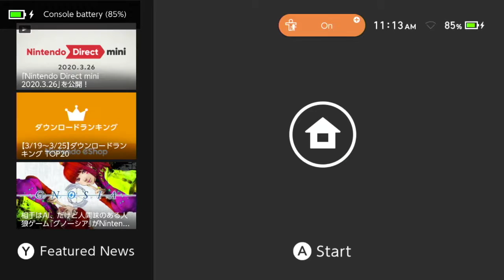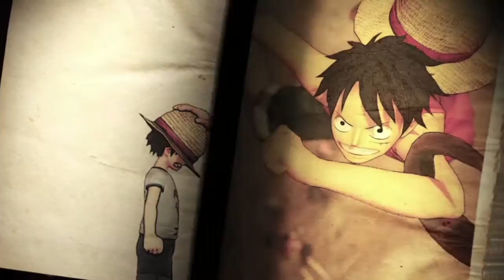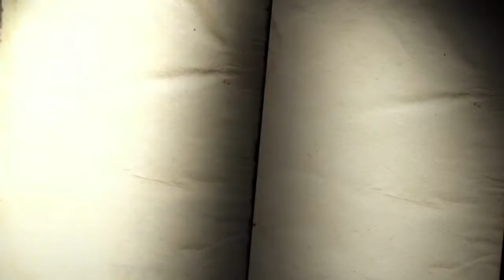MC Plays: One Piece Pirate Warriors 4